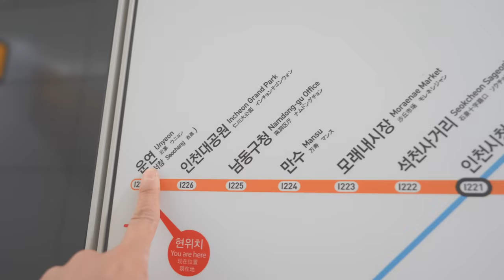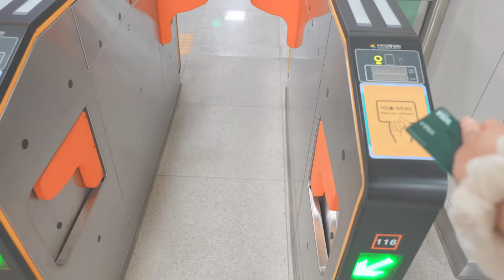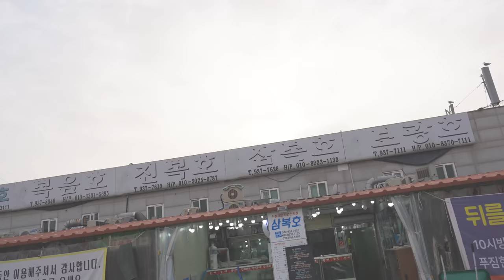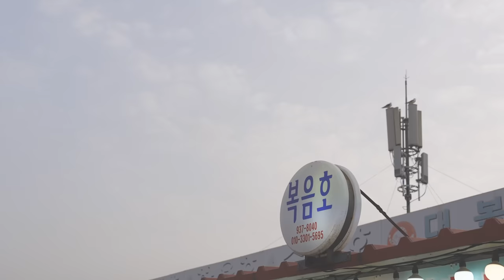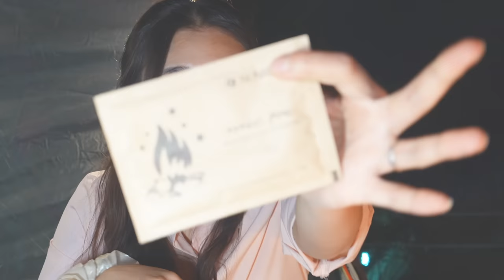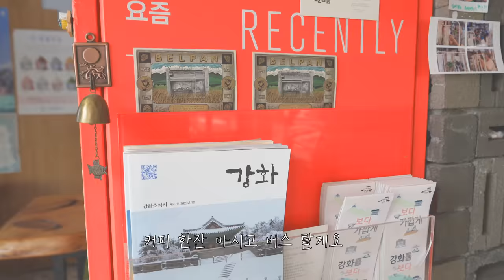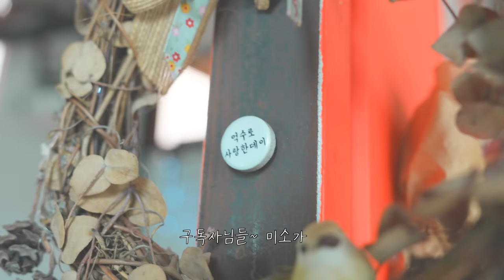오늘은 부쉬러 가볼까? 봄내음 가득 달래 무침. 복숭아 소주 혼술. 폴러투맨 독개구리. 백패킹 장비. 대중교통 솔로캠핑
안녕하세요😘 @미소캠핑MISOCAMPING  입니다!

대중교통 이용해서, 강화도로 백패킹 모드 캠핑 다녀왔어요.
새 텐트 폴러투맨 어떤가요?🏕️ 미소는 대. 만. 족. ^^

강화도 나들길 산책도 하고, 불멍도 하고 잼나게 캠핑해보자구요~

오늘도 영상 재밌게 시청해주시고

라이브 방송 시작할때 바로 알람~띠링띠링 갑니다욧 :)

촬영: 강화 문라이트 캠핑장

_본 영상의 촬영, 편집은 혼자 하였음을 알려드립니다😝